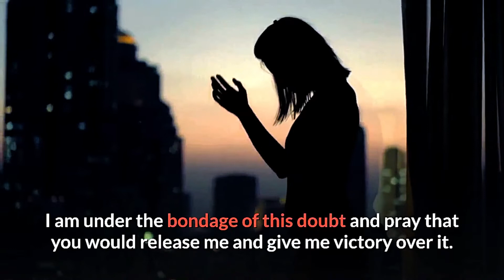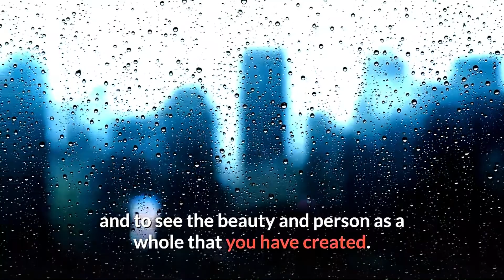Prayer For Those Struggling With Self Worth | Prayer Against Feelings Of Unworthiness - Text Version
If You're Struggling With Self-Worth We Want To Pray. If you are struggling with self worth, we want to pray for you. Low self esteem can cause. Hopefully, this prayer will remind you of your worth. God has given us value through the perfect work on the cross of Calvary.